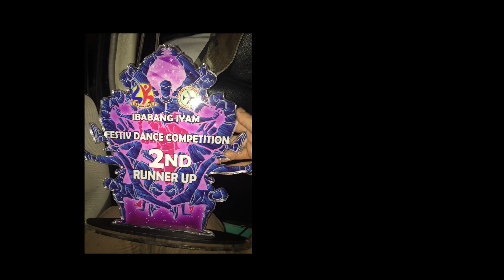VLOG 02 | HIGHER LEVEL- THANK YOU LUCENA CITY!